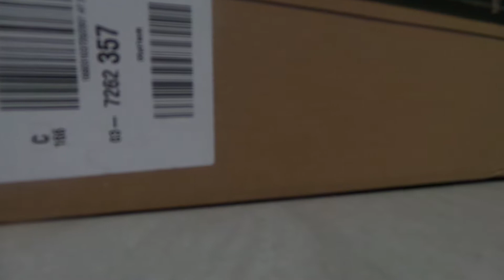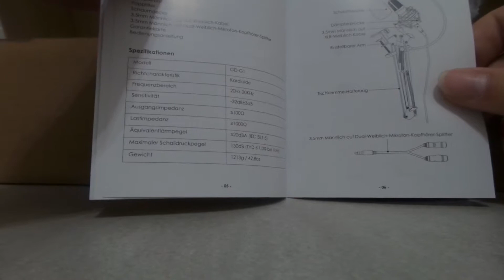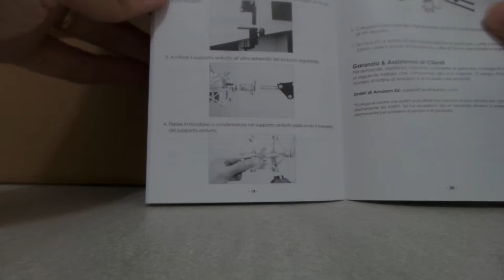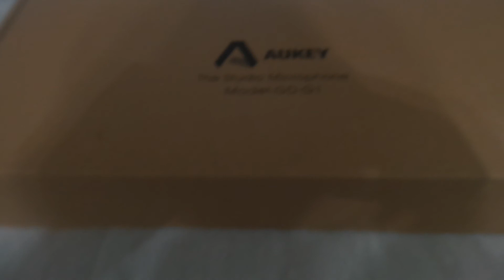Microfono professionale aukey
Ottima marca , vediamo come va !